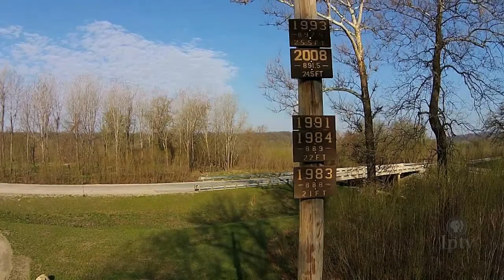Iowan Hobbyist Drone Videographers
Outdoor adventurers have taken to the sky with small drones to film the state from a vantage point few Iowans can reach.

Produced by: Patrick Boberg